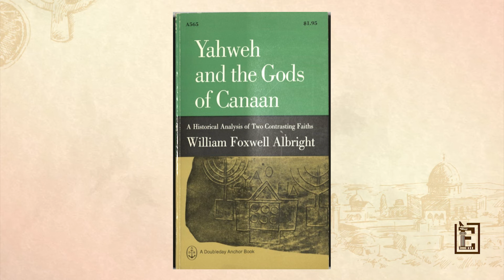A MERETRIZ DO APOCALIPSE | Evidências NT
Episódio 23 da temporada: Evidências Apocalipse.

Texto, Roteiro e Apresentação: Rodrigo Silva
Direção: Ronaldo Vicente
Produção: Fran Pothin
Edição: Mathews Carneiro
Cinegrafistas: José Mendes e Márcio Faria